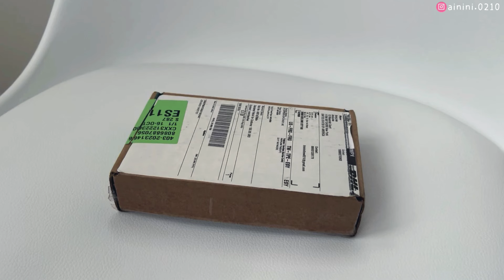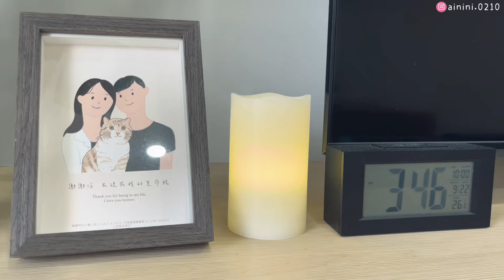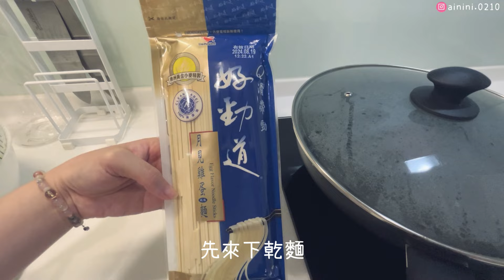vlog | Costco早餐🥯、✨Ana Luisa精美飾品開箱、💖大創5個日本製🇯🇵好用小物、鱸魚湯、維力炸醬麵🍜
⭓抽獎⭓ 我的品牌 Hude Select 珍珠戒指 1個～
- 請留言：只要留言都可以抽!!
- 即日起至12/20
❏ 贈送Hude Select 珍珠戒指給你哦！
＊CC字幕可以從影片設定選擇ON/OFF＊

🌝時間表
00:00 wake up
00:24 洗臉 & 吃保健食品
01:51 Analuisa開箱開始~
02:20 CELESTE (星星+月亮款式)
04:42 TODA (雙圈圈輕奢款)
07:05 早餐時間
09:42 大創好用5小物開箱開始~
12:07 超神奇檸檬酸噴霧!!
13:52 午餐時間~ 鱸魚湯+維力炸醬麵
16:55 結尾小提醒

歡迎留言與我互動唷~